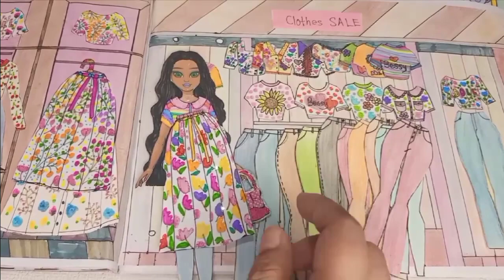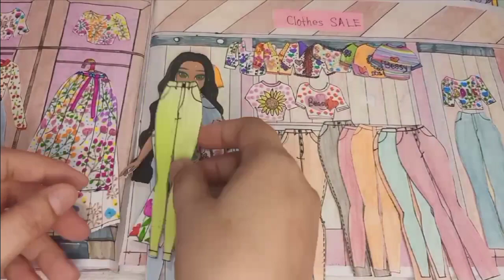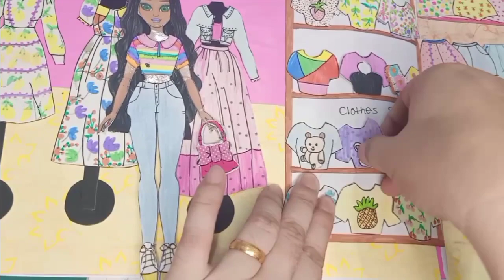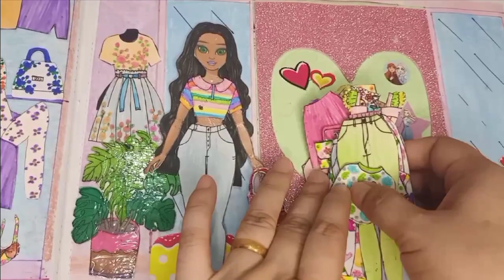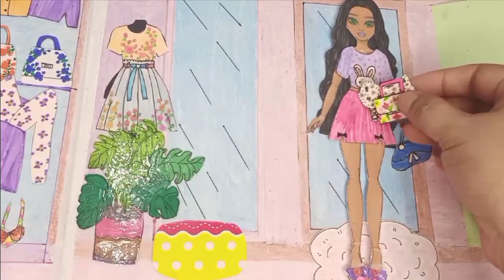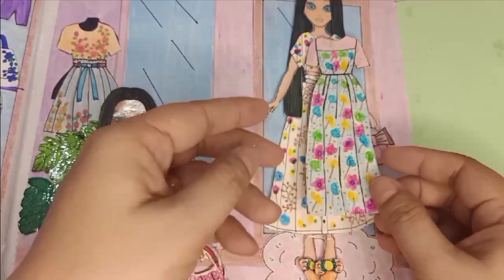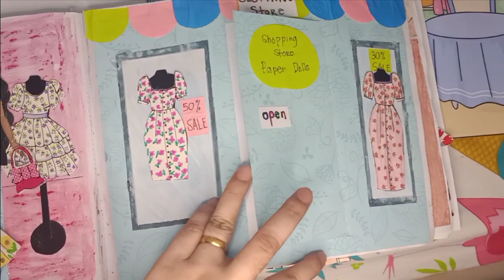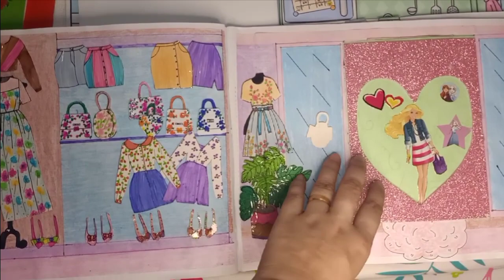MAKE SHOPPING CLOTHES FOR PAPER DOLL DIY FASHION DRESS